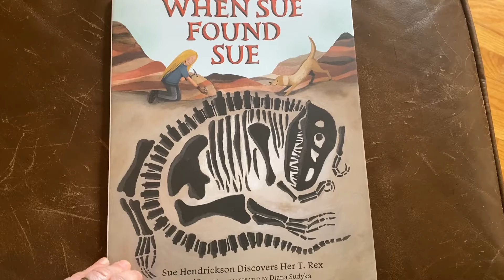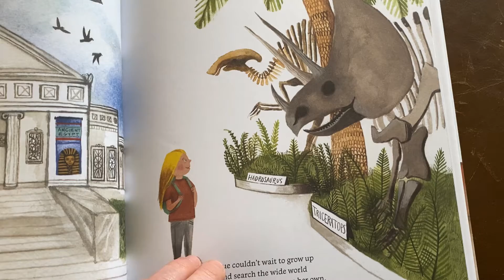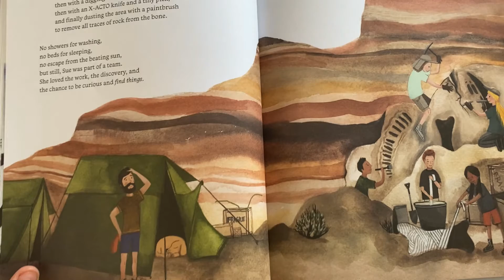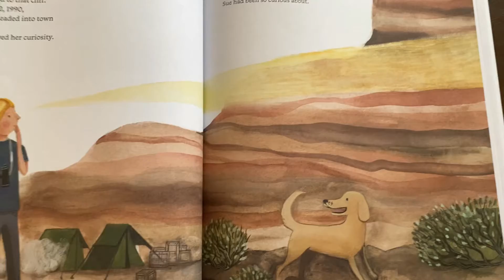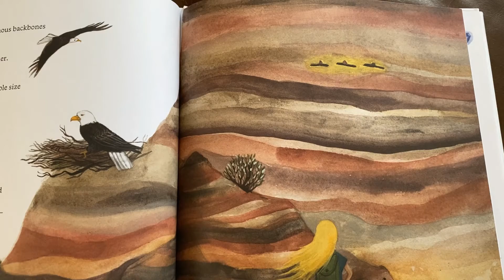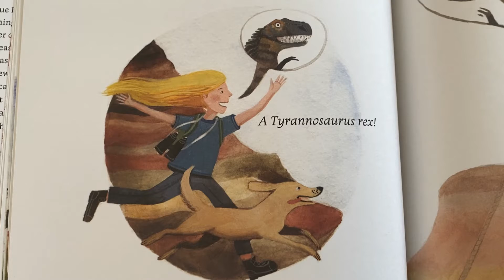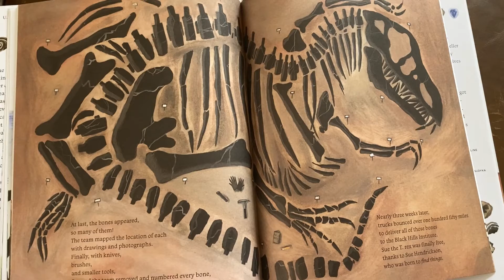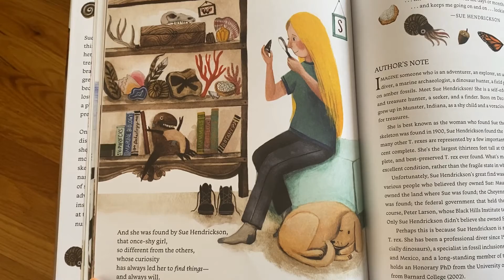Discover Dinosaurs Part 5: When Sue Found Sue Read Aloud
Learn more about American explorer and fossil collector Sue Hendrickson and her famous find in this shared read aloud.